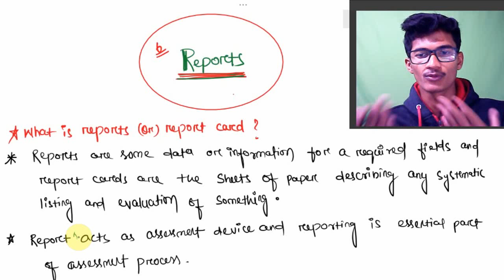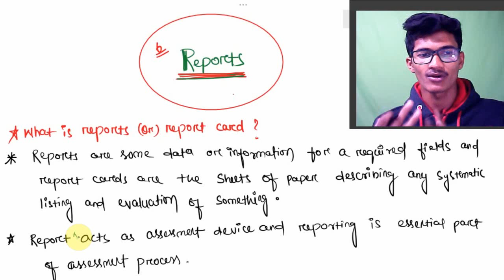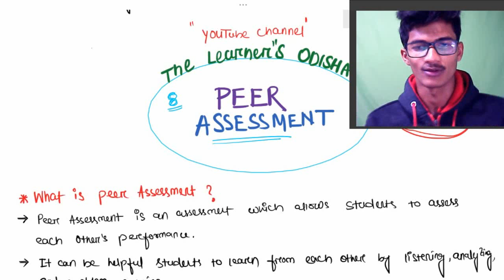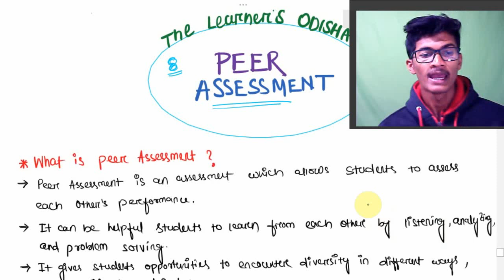bed 3rd semester || unit 2 ||performance based activities || reports, self and peer assessment